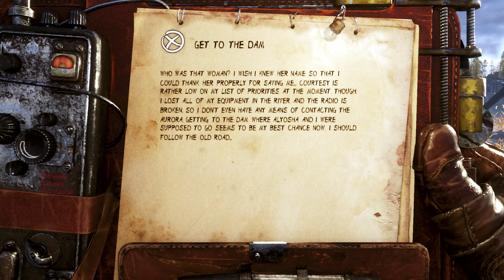Metro Exodus - Playthrough [Part 19: Stepan's and Katya's Marriage] PC HD *No Commentary*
While we continue our way to "Taiga". Stepan an Katya wanted to marry each other and so it happened! After a long time we had a a nice break from all the bad things! While we were celebrating something bad happened... Anna is dying slowly. From cheers to sorrow.

When we arrived at destination I together with Alyosha went checking out if the passage is clear for "The Aurora". While we were driving with Railcart cliffs fell on train tracks and because of that we fell into the water and luckily I got saved by mysterious person. After I woke up Alyosha wasn't near me. I went looking for him. After all he is my comrade and we don't leave our members behind! Even if I don't know if he survived. While searching for him I stumbled upon forest people.

I played this game on PC (Ultra settings).
*PC specs on which this game was recorded*
RAM - 16GB DDR4 oc'ed @ 3000 MHz
MB - Asus Maximus VIII HERO